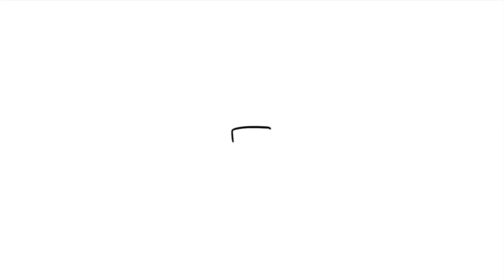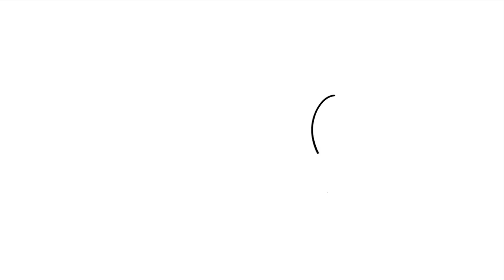5 Problems An Introvert can Relate To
Being an introvert comes with many struggles. But introverts often internalize their problems, mainly because they don’t want to be misunderstood more than they already are. We want you to know that you’re not suffering alone. Psych2Go shares with you 5 problems only introverts understand.

Use the Free Code: Introvert at checkout to get 100% off.